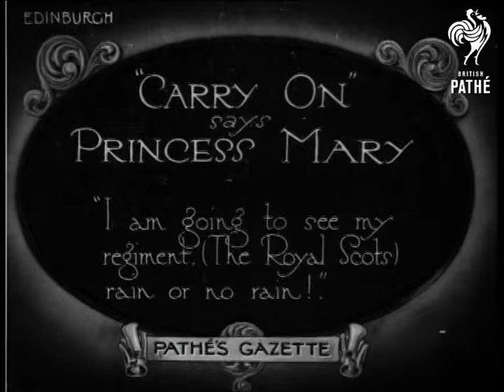Princess Mary Reviews Scots (1920)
Edinburgh, Scotland.

Intertitle: "'CARRY ON' says PRINCESS MARY. 'I am going to see my regiment. (The Royal Scots) rain or no rain!"

M/S of Mary, the Princess Royal, sheltering under an umbrella, watching an officer on horseback leading his troops past in a parade ground.
 FILM ID:216.1